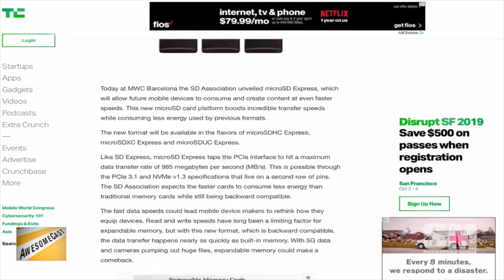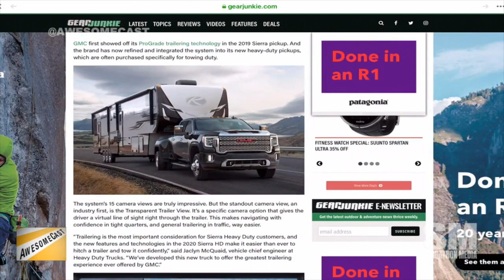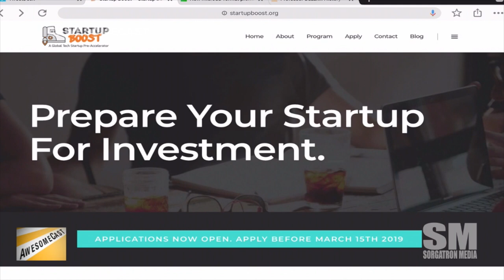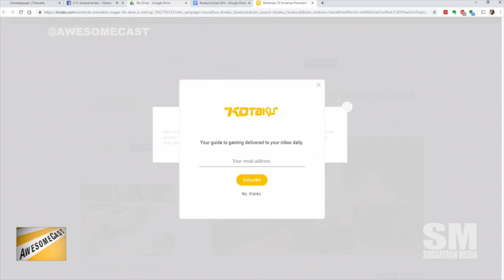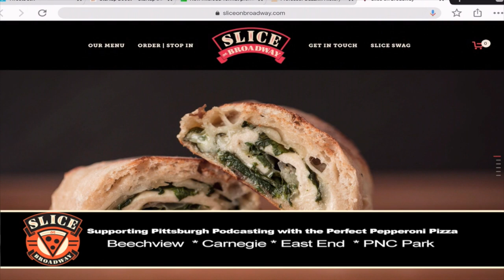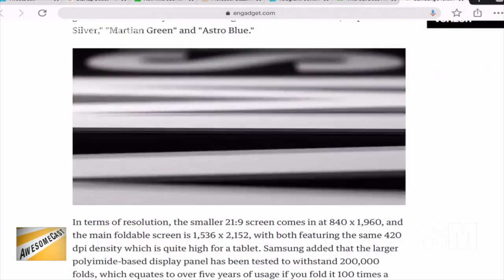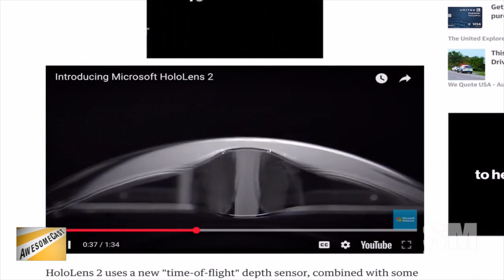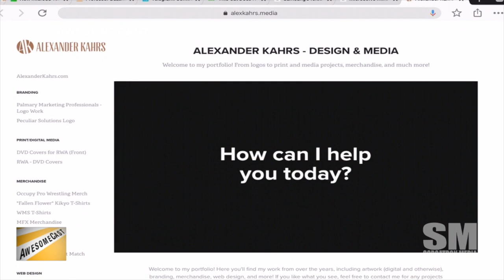AwesomeCast 434: This Cat Does Not Exist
Sorg and Chilla are joined by Kit and Mitch of Startup Boost Pittsburgh to talk this week in tech headlines, including:

    Chilla is sharing Mobile World Congress 2019 as his Awesome Thing of the Week - specifically a new micro SD format that promises better battery life.
    Sorg's Awesome Thing of the Week is a Meet the Mentors podcast he was recently working on, which introduced him to some cool things in the General Motors world.
    Our guests Startup Boost Pittsburgh are talking about their cool startup pre-accelerator as their Awesome Thing of the Week.
    We're learning about pre-startup options with Startup Boost Pittsburgh.
    Reggie Fils-Aime is retiring from Nintendo.  And he's being replaced by (wait for it) Bowser.
    Fan of the show, Alex Kahrs is sharing the Logitech C922x Pro Stream Webcam as his Awesome Thing of the Week.
    Sorg is figuring out that he can essentially run the studio remotely - with his iPad.
    Last week we talked about This Person Does Not Exist. This week we're talking This Cat Does Not Exist.
    We're exploring the foldable phone.
    We're looking at Agents of SHIELD for our tech options for the future.
    HoloLens 2 has been formally announced - targeted at corporations.

Follow these awesome people on Twitter: Startup Boost Pittsburgh (@startupboostpgh), Sorg (@Sorgatron) and Chilla (@chilla)